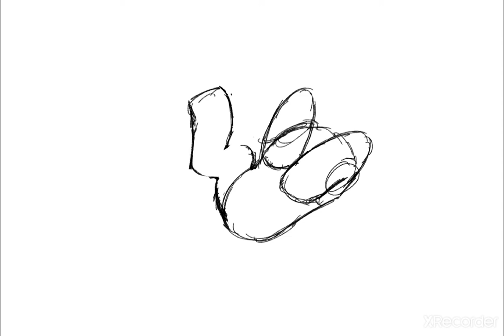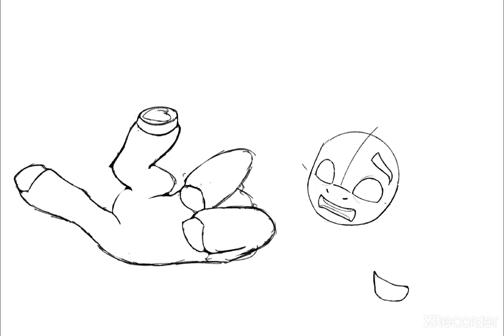"unpleasant childhood memories" | MLP:ANG Sprout Cloverleaf drawing (Speedpaint)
Sugarcube does not approve.

iPad 8, procreate
music: Anarchist Playground by Exandria